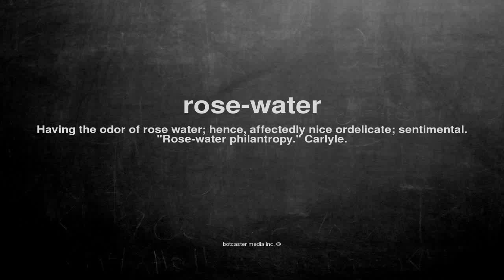What does rose-water mean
What does rose-water mean in English?